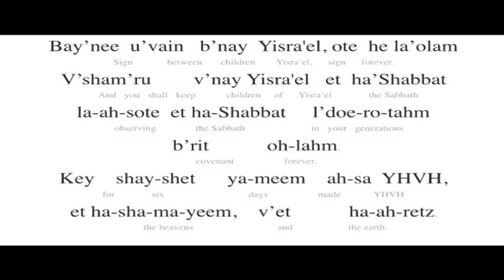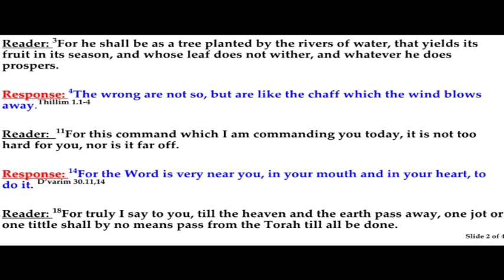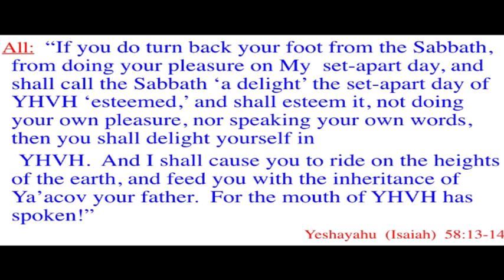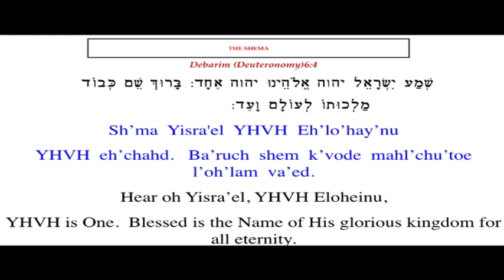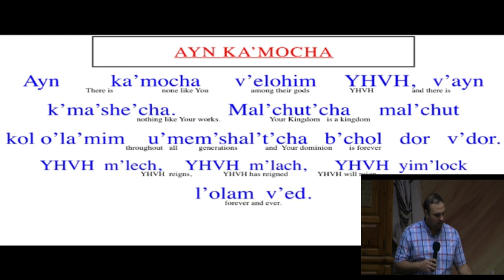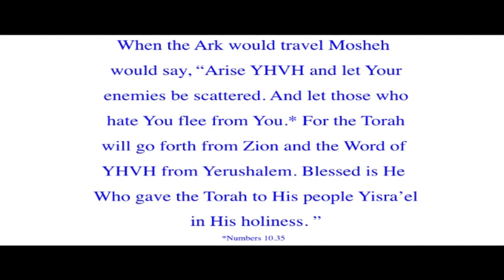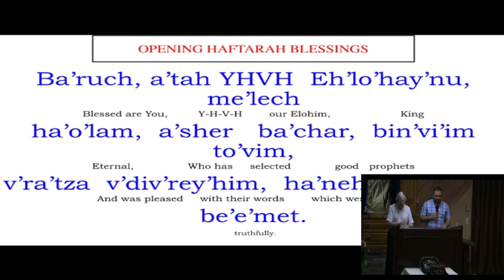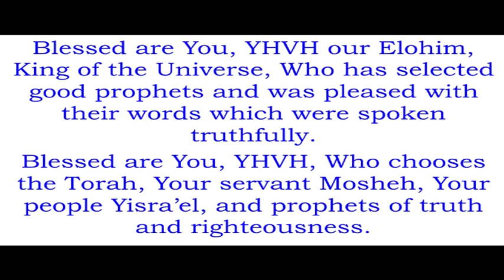Bshalach ( When he let go ) 5779